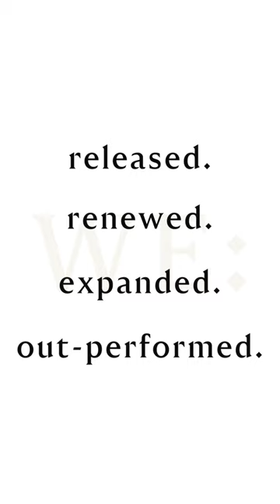Introducing: Engel & Völkers Bestof April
Between the release of our latest brand videos, the introduction of our new sellers campaign, and the continued expansion and recognition of the Engel & Völkers Americas brand, April was yet another incredible month for our network.

All this, of course, is on top of our commitment, every day of every month, to revolutionizing the way our clients experience their real estate journey.

We'd love to hear your favorite memory from this month—drop it in the comments.